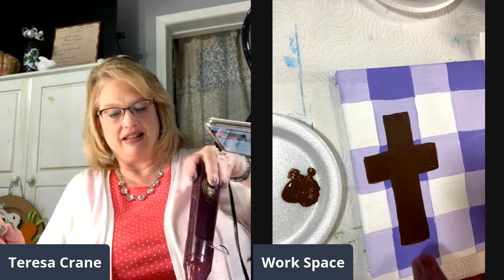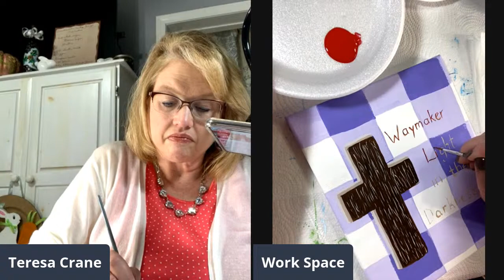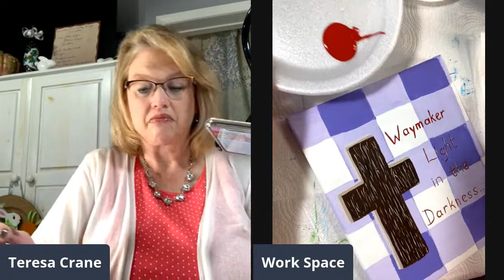Take It Easy Monday!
It is Monday and I want to paint something a little less “mental”. I will need your input, so join me to see how it all turns out!